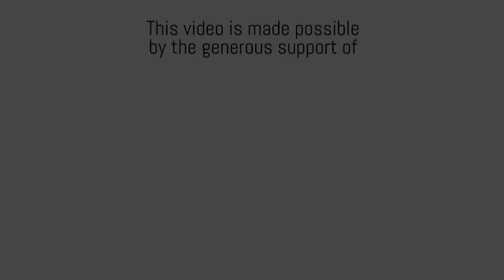RACE - What's It All About?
Director Richard E. Hess and cast members Bruce Cromer, Alan Bomar Jones and Julia Pace Mitchell talk about David Mamet's RACE, their characters and what "race" means to them. Produced by Worldstage Media.

RACE is on stage at The Loft Theatre until April 21, 2013.